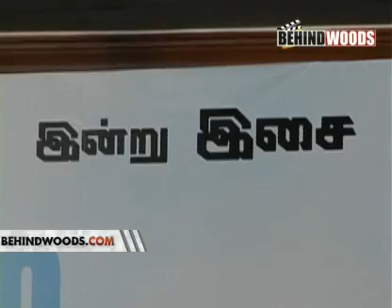Yuvan Audio Launch prabhu solomon Part 1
Yuvan Audio Launch prabhu solomon